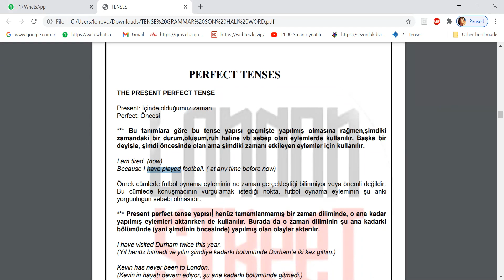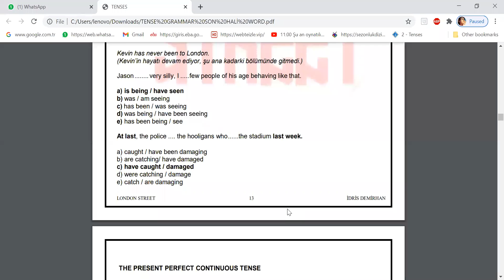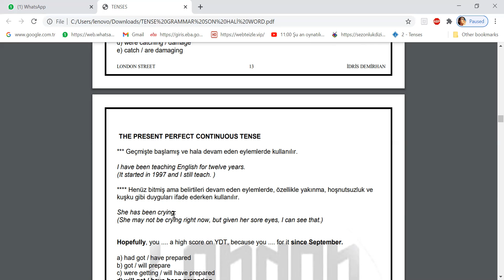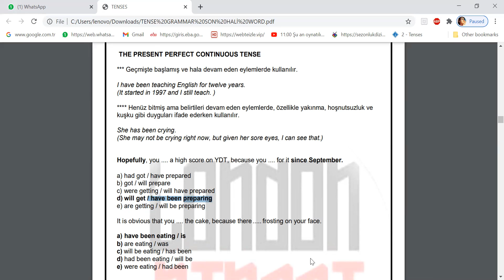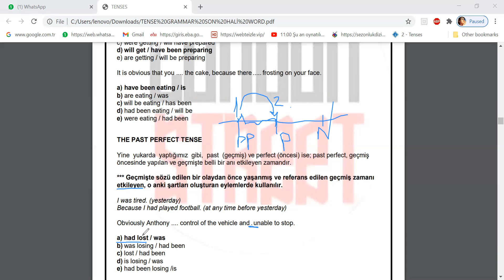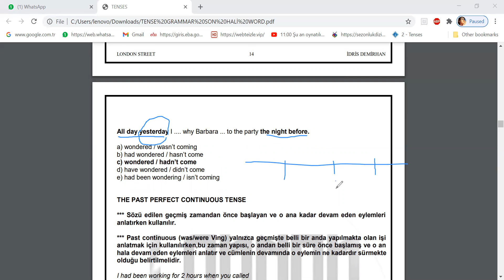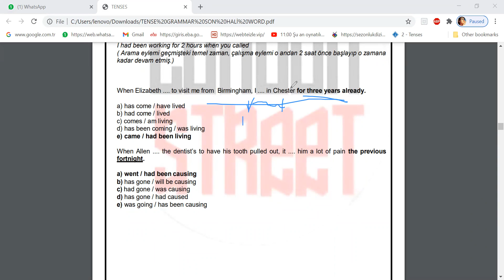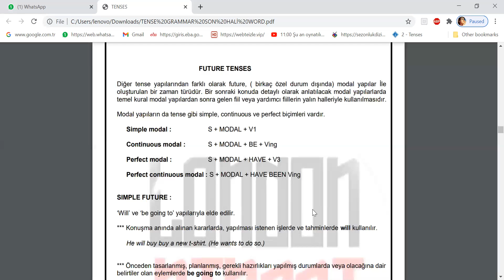tenses all in one(part 5)